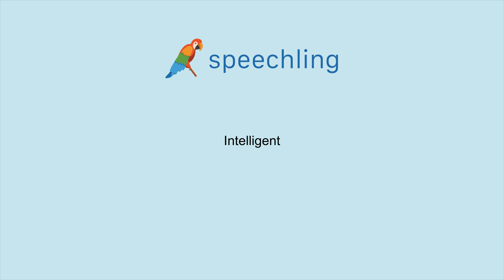영어로 "똑똑한" 말하는 법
남자 목소리 :
Intelligent

여성 목소리 :
Intelligent

남성 음성 번역 :
똑똑한

여성 음성 번역 :
똑똑한